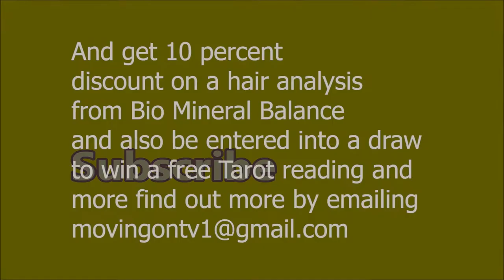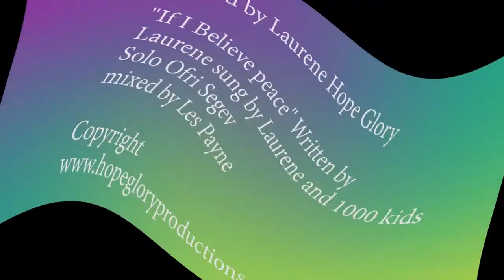Positive news Rebbeca from Bio Mineral Balance gives you some great tips on how to stay well.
Rebbeca shares a lot of great info here about pregnant women babies and how to keep yourself and your family well as we go through this virus and other diseases.
they help us to do the much needed work thanks .

Call Mon-Sat daytime:
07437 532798